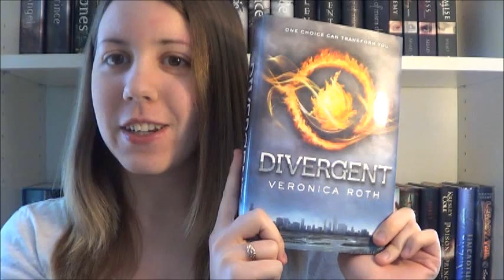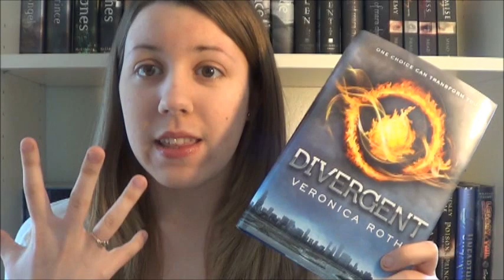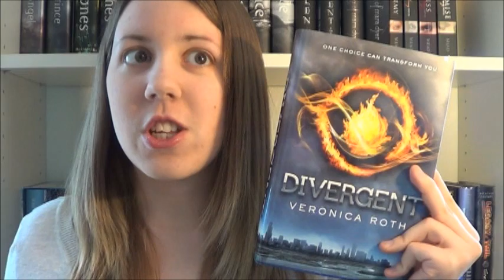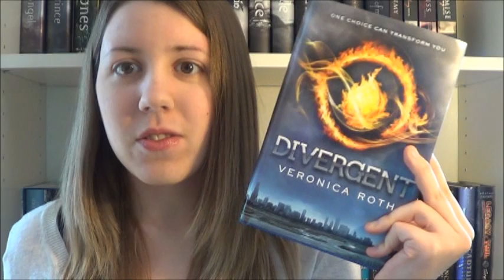Divergent - Book Review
Divergent by Veronica Roth 5/5 Stars
My Thoughts on Divergent by Veronica Roth
Book Review on Divergent by Veronica Roth

Don't forget to like, comment, Share and subscribe to this video and let me know what your thoughts are on Divergent by Veronica Roth, if you have read it? or plan to read it!